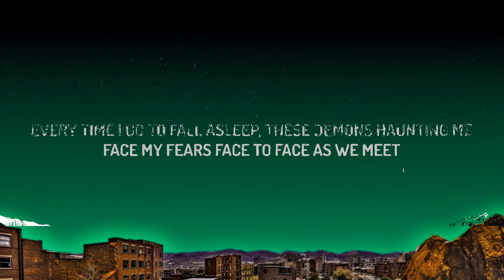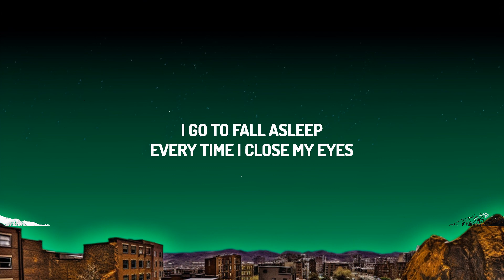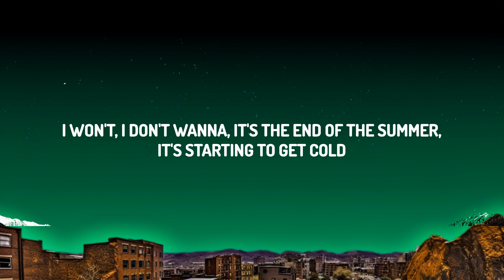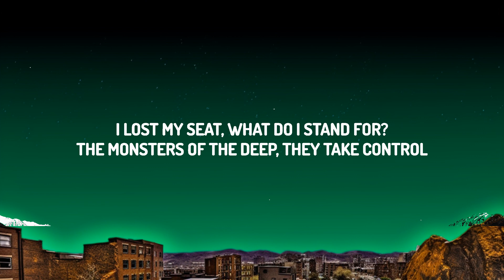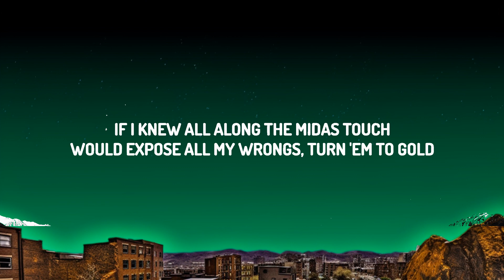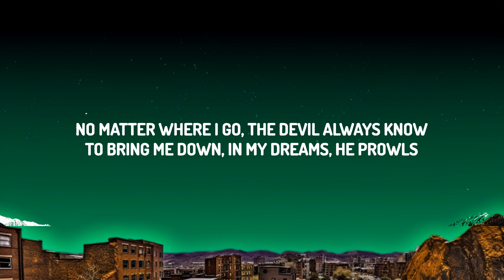Juice Wrld - Face 2 Face (Lyrics) | Top Best Songs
♫ Juice Wrld - Face 2 Face

(Lyrics):
[intro]
haha, rex did it again
haha, yeah
uh
every time, every time
i go to fall asleep
every time i close my eyes
yeah

[chorus]
every time i go to fall asleep, these demons haunting me
face my fears face to face as we meet
evil is grabbing me
losing my gravity
my mind's a bloody scene
detached from reality

[verse]
i won't, i don't wanna, i don't wanna,
i don't wanna implode
i won't, i don't wanna, it's the end of the summer,
it's starting to get cold
if i knew all along the midas touch
would expose all my wrongs, turn 'em to gold
the ship gon' sink, can't sail no morе
i lost my receipt when i sold my soul
i lost my sеat, what do i stand for?
the monsters of the deep (the monsters), they take control (control)
no matter where i go, the devil always know
to bring me down, in my dreams, he prowls

[chorus]
losing my gravity
detached from reality